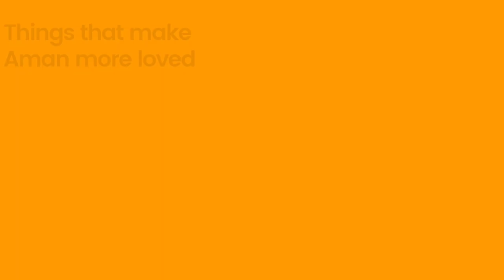How to make her want you and love you 😘 More Everyday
It's afeeling from within our hearts, falling in love and keeping her loving you everyday needs commitment.There are few things Aman can do to make her woman love him more and more.if your relationship is on shrinking,then this video is for you.